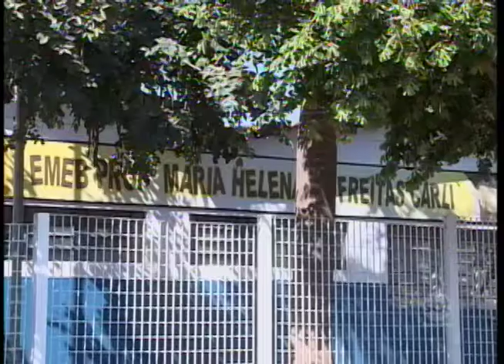Prefeitura de Araçatuba acredita que mortes de crianças foram causas por escorpiões